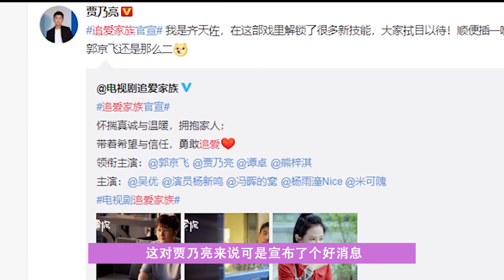贾乃亮娱乐圈宣布好消息！评论区瞬间就炸了锅，李小璐后悔了吧？